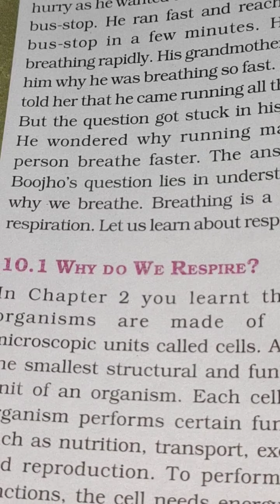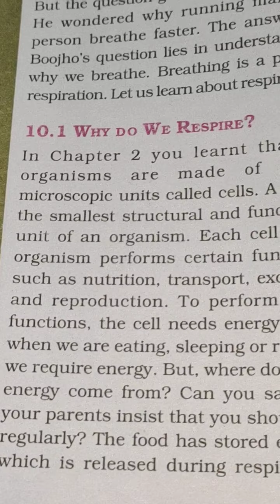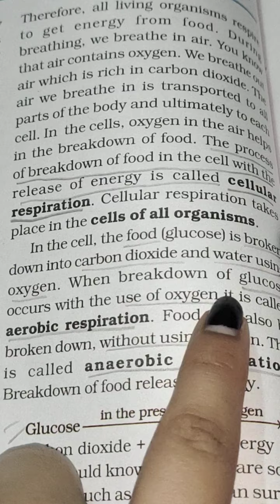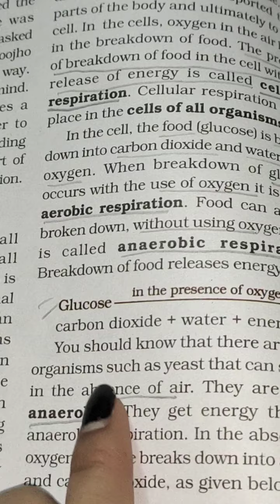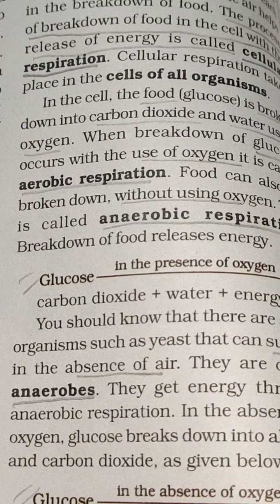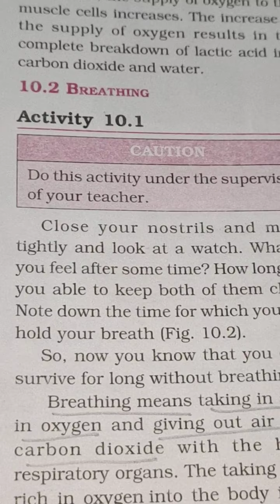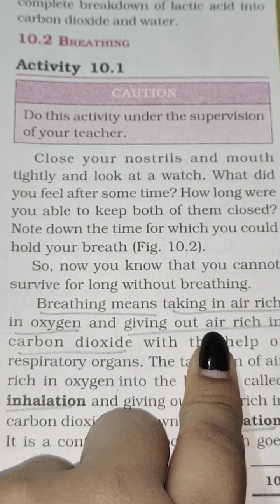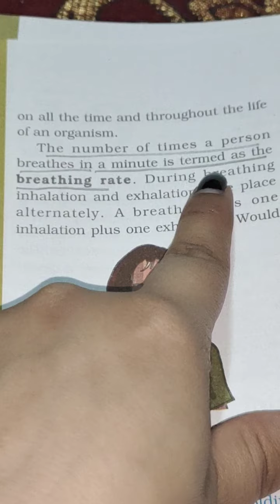Class 7th ,chpt. 10th,unit 1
Respiration in organisms. Part 1.(biology)